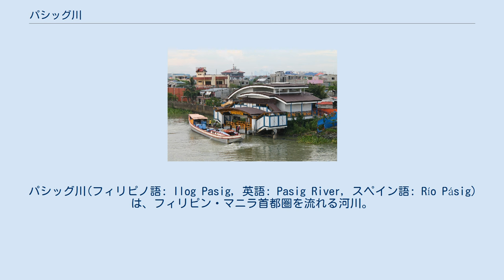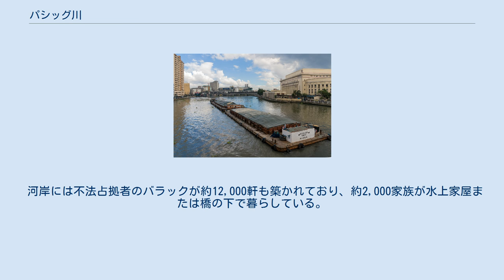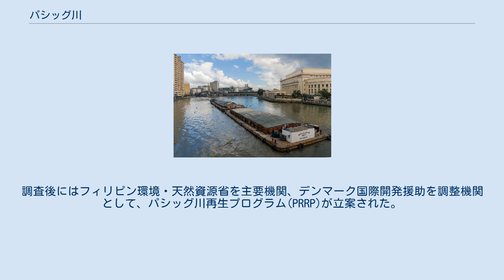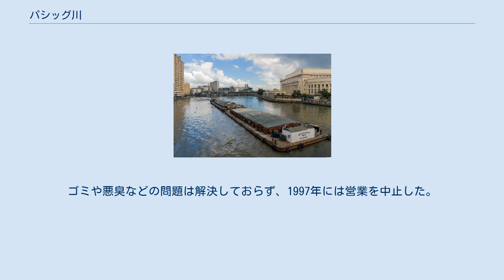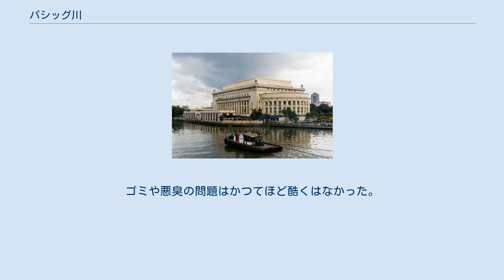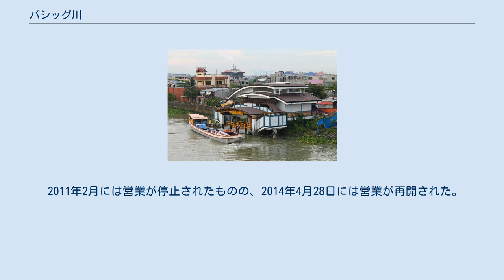パシッグ川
パシッグ川(フィリピノ語: Ilog Pasig, 英語: Pasig River, スペイン語: Río Pásig)は、フィリピン・マニラ首都圏を流れる河川。
フィリピン最大の湖であるバエ湖から西に流れ、太平洋のマニラ湾に注いでいる。
延長距離は27kmであり、マニラを含めたマニラ首都圏を北と南に分断している。
主な支流にはマリキナ川やサン・フアン川がある。
パシッグ川はフィリピンの主要河川のひとつであり、マニラ湾やバエ湖とともに、マニラ首都圏でもっとも重要な自然水系を形成している。
 パシッグ川は潮の干満の差を受ける感潮河口であり、水流の方向はバエ湖とマニラ湾の水位の差に依存している。
乾期にはバエ湖の水位が低く、水流の方向は潮の干満に応じて変化する。
雨季にはバエ湖の水位が高く、水流の方向はマニラ湾に向かう。
 スペイン統治時代のマニラにおいてパシッグ川は重要な輸送ルートかつ水源として使用された。
人間の奔放な生活や工業発展などでひどく汚染され、生態学者は生物が生命を維持することができない「死に川」であると考えている。
河川の再生に向けた努力を監督するためにパシッグ川再生委員会(PRRC)が設立され、クリーン&グリーン財団などの民間組織によって支援されている。
1990年代には「パシッグにペソを」キャンペーンが張られた。
 水源のバエ湖とマニラ首都圏（左上） Clip バエ湖（右下）、パシッグ川（中央を横断）、河口のマニラ湾（左） フィリピン最大の湖であるバエ湖からマニラ湾に向けて、パシッグ川はルソン島南部の5市4町を27kmに渡って流れている。
 バエ湖から流れ出た水はリサール州タイタイ・シティとマニラ首都圏タギッグ・シティの間を流れ、その後パシッグ・シティに入る。
マリキナ川とパシッグ川本流の合流点までの部分はナピンダン川やナピンダン水道として知られている。
 パシッグ川と名を変えてからはタギッグ川との合流点までパシッグ・シティを流れ、マンダルーヨン・シティ（北側）とマカティ・シティ（南側）の境界を形成する。
その後パシッグ川は北東に大きく向きを変え、マンダルーヨン・シティとマニラの境界を形成する。
再び西向きに流れを変え、もうひとつの大きな支流であるサン・フアン川と合流する。
上流部と中流部はわりと直線的であるが、下流部では蛇行しながらマニラ市街地を抜ける。
 本流すべてと支流の大半はマニラ首都圏に含まれる。
アヤラ橋のたもとにあるコンバレスセンシア島はこの河川唯一の島（中州）であり、サン・ホセ病院が立地している。
大きな支流も含めて19の流れが直接パシッグ川に流れ込む。
 バエ湖から流れ出るもう一つの河川にタギッグ川があり、パテロス・シティとマカティ・シティの自治体境となっている。
マリキナ川はパシッグ川に2つある主要な支流のうち規模の大きなほうであり、マニラ首都圏の北東にあるリサール山地から南流し、マリキナ谷を切り開いた。
サン・フアン川はケソン・シティが位置する台地の水を集め、ディリマン・クリークとともにパシッグ川に注いでいる。
マニラ市街地内では様々な水路（運河）が十字に行きかっており、北側の水はタラハン川に、南側の水はパラニャケ川に集まる。
 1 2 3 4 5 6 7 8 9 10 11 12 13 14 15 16 パシッグ川に架かる橋の位置 パシッグ川には全部で19の橋が架けられている。
もっともバエ湖に近い橋はナピンダン橋であり、次がアルセニオ・ヒメネス橋である。
パシッグ川のナピンダン水道と交差するのがバンバン橋である。
2015年2月にはブティン・スミランバシがブティン地区とパシッグ・シティのスミラン地区をつないだ。
C-5号線橋はマカティ・シティとパシッグ・シティをつないでいる。
マニラ首都圏の主要な高速道路であるエピファニオ・デ・ロス・サントス通りは、グアダルーペ橋でマカティ・シティからマンダルーヨン・シティに至っている。
ロックウェル橋とマカティ＝マンダルーヨン・バウンダリー橋もグアダルーペ橋同様にこの2都市を結んでいる。
 マニラ市内に入って初めての橋はサンタ・アナ地区のランビンガン橋である。
次はパンガカン地区とサンタ・メサ地区を結ぶサモラ神父橋であり、この橋の上をフィリピン国鉄(PNR)の南線が走っている。
マビニ橋（旧称ナガターン橋）にはC-2号線の一部であるナガターン通りが走っている。
フィリピン最古の鋼橋であるアヤラ橋にはアヤラ大通りが走っており、両岸と中州のコンバレセンシア島をつ...